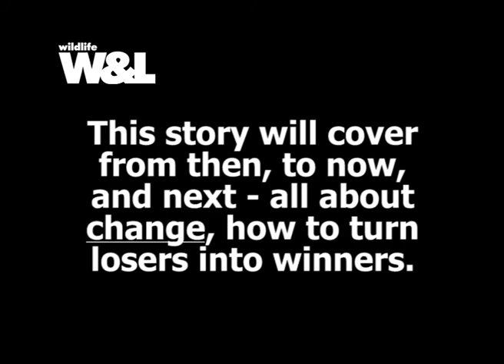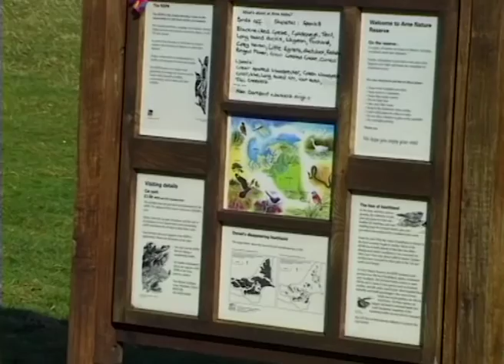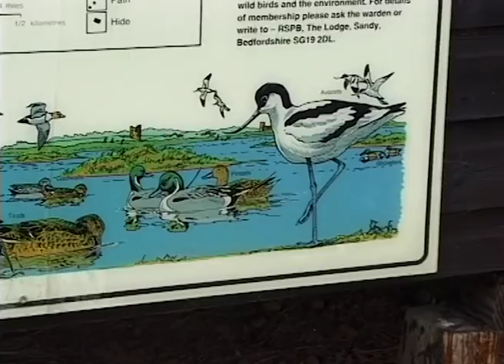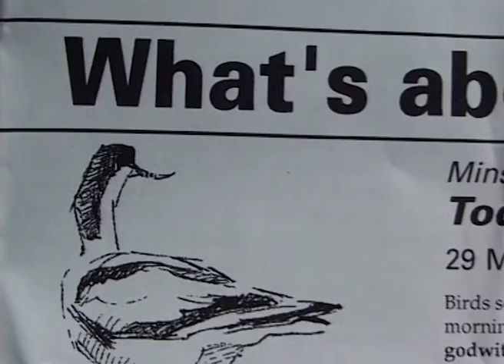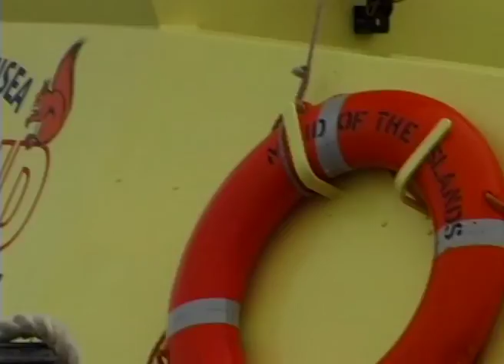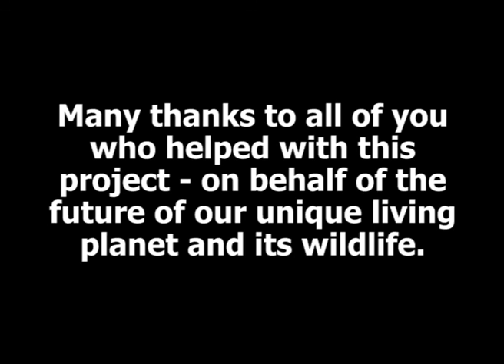Avocet Story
Avocet Story - A symbol of success. This beautiful wetland bird, is now spreading right across Britain and its homes have been carefully managed to great effect.